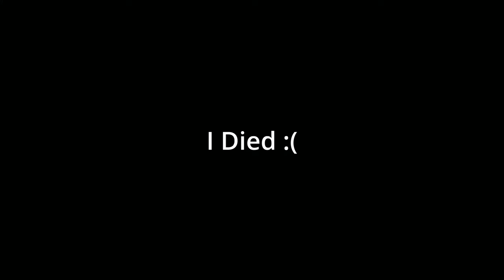How I Mastered The Centauro In War Thunder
War thunder has many different wheeled vehicles, although the Centauro 120 ranks amongst the highest.

0:00 Intro
3:04 Gameplay
12:52 Outro